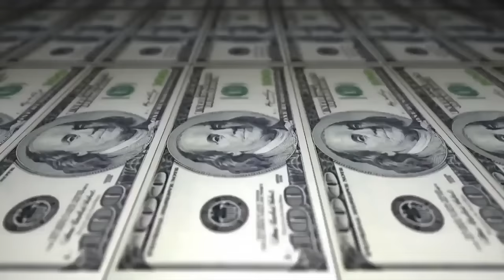Ousalima vs Eldin - 4x4 - FINAL - 204ºBatalha do Tanque - São Gonçalo -2016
Vencedor da Batalha:Eldin
Musica da Introdução: JR Não tem mistério